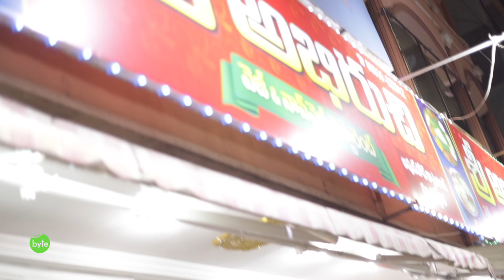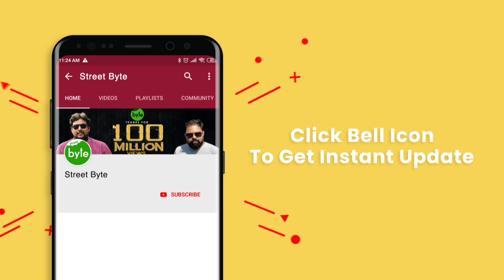My Favourite BIRYANI | MIXED Biryani | Bhimavaram BIRYANI | Sri Abhiruchi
Sri Abhiruchi
Juvalapalem Road,
Bhimavaram